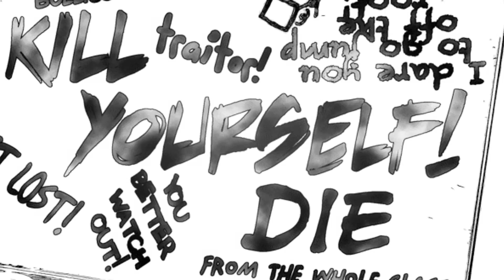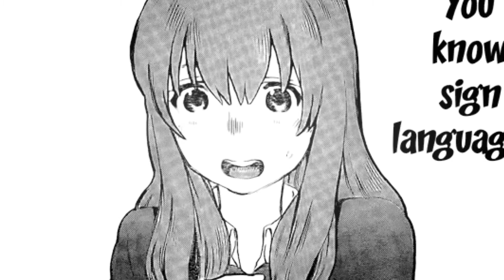you weren't happy. -- koe no katachi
This is my entry for a MMV contest!~ Here's a link if you want to join. c:
psst Can you vote for me? I'd appreciate it.. :3
In this video, the guy is apologizing to the girl (forgot their names ;o;) for everything he did in the past and that he'd like them to become friends. After hearing his apology, the girl reluctantly decides to try and forget the past, deciding to become friends (or something more than friends) with him.
Seriously guys, read the oneshot because it's just beautiful. Seriously. The story and the characters and just the whole plot, grahhh; it was amazing! QAQ (and the oneshot will most likely make you cry.)

The oneshot is also being remade into a bunch of chapters and stuffs now so READ IT. c: